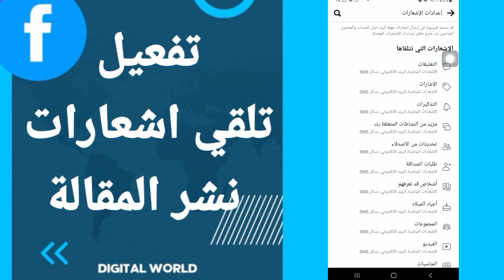كيفية طريقة تفعيل وتشغيل تلقي اشعارات نشر المقالة على تطبيق الفيسبوك Facebook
كيفية طريقة تفعيل وتشغيل تلقي اشعارات تسجيل الدخول على تطبيق الفيسبوك Facebook